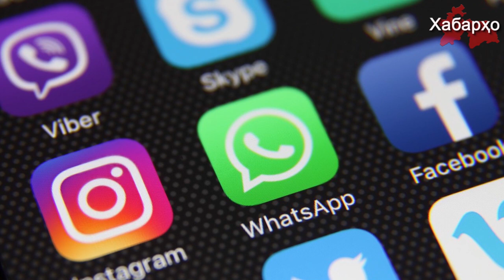Намоиши эътирози дар Лубнон алайҳи андоз барои WhatsApp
Санаи 19-уми октябр дар Лубнон садҳо нафар тазоҳургарон барои иштирок дар иқдоми норозигӣ алайҳи афзоиши андоз ва коррупсияи мансабдорон (сеюмин маротиба дар се рӯз) ба кӯчаҳо баромаданд, дар ин хусус хадамоти Би-би-сии русӣ иттило медиҳад.

Пурра дидани ҳамаи хабарҳо дар як барномаи "Хабарҳои Тоҷикистон ва Осиёи Марказӣ 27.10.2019 (اخبار تاجیکستان) (HD)"